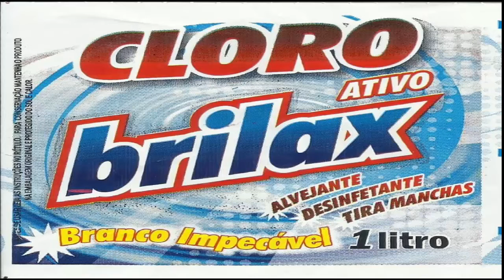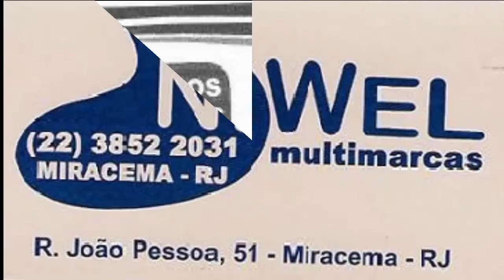12ª Trilha do Papai Noel - Trail Club Miracema RJ.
Imagens: Paulo Poiani - TCM
Luciano Poeys - TCM

“Satisfação”, esta é a palavra que nos move para realizarmos a Trilha do Papai Noel. Neste ano em sua 12ª Edição o TCM – Trail Club Miracema – RJ, realizou mais uma entrega de presentes as crianças da zona rural de nosso Município.
Foram cerca de 500 brinquedos distribuídos pelos caminhos onde passamos: Comunidade do Conde, Sítio do Moura, Sitio Puris, Fazenda Santa Emereciana, Divisa de Palma – Mg, Fazenda do Sr. Euber Nogueira, Fazenda Boa Vista, Ventania de Baixo, Ventania de Cima, Santa Cruz, Trinaca, Barreiro finalizando na comunidade de Areias.
Agradecemos aos nossos integrantes, familiares e amigos pela companhia em mais esta trilha, com o desejo de que no próximo ano podemos estar mais uma vez juntos.

“O presente pra gente, é o sorriso da criança pra gente”!
Adriano “Colozinho”!

Açougue Irmãos Ávila
Agrosementes
Água Mineral Céu Azul
Auto Elétrica Real
Auto Estrada Pneus
Bar do Conde
Bike Clube Miracema - RJ
Cloro Brilax
Drogaria Santa Tereza
Farmakik
Mr Boom
Niwel Multi Marcas
Oficina do Leandro
Óticas Nova Visão
Posto Bendengó
Prime Chopp
Rações Raça Forte
Supermercado Fluminense
Supermercado Ramos
Tico Bernardino